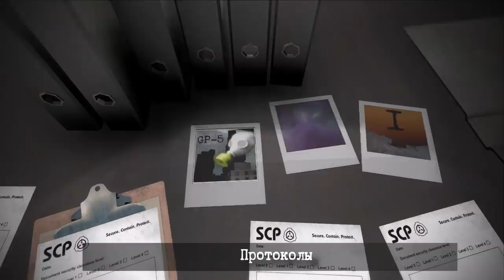Секты гигахруща (Бетоноворот, Чернобог, Мегасталин) - Самосбор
Изучаем секты людей, живущих в реальности самосбора, в его гигахруще. Узнаем тайны Бетоноворота, Чернобога и Мегасталина.